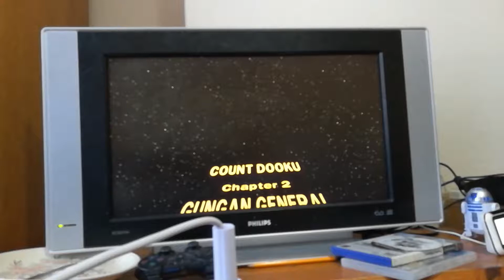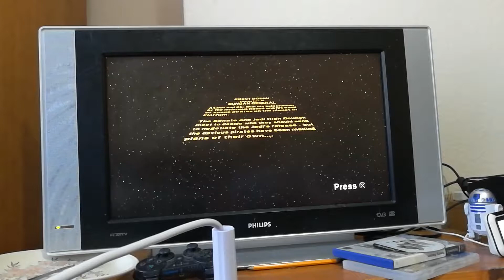LEGO Star Wars The Clone Wars Episode II series 1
I decide to make LEGO Star Wars The Clone Wars III into 3 Series